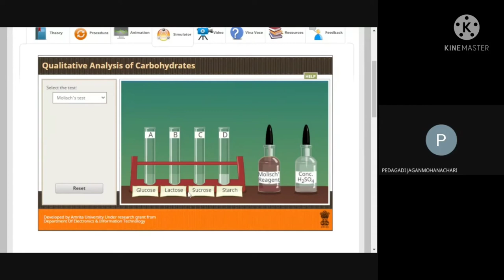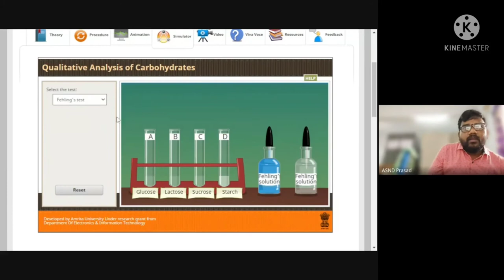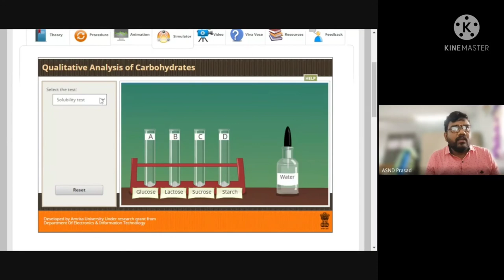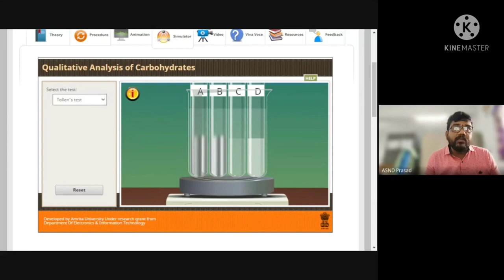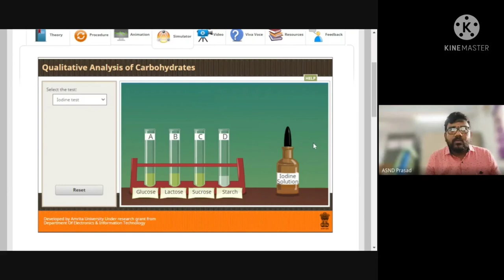Qualitative analysis of carbohydrates (simulation)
IB.Sc::